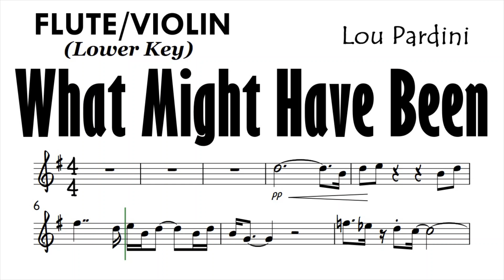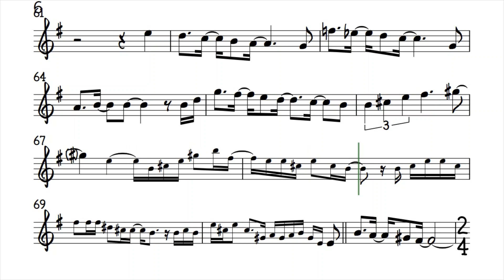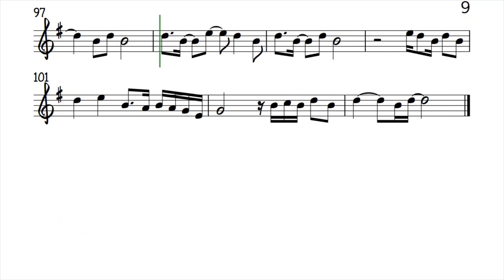WHAT MIGHT HAVE BEEN Lower Key Flute Violin Sheet Music Backing Track Play Along Partitura